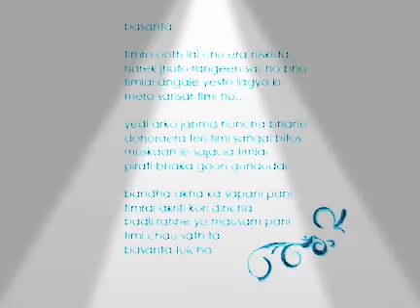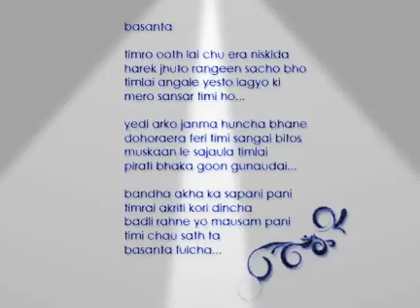Timro Otha Lai (Bashanta) Lyric